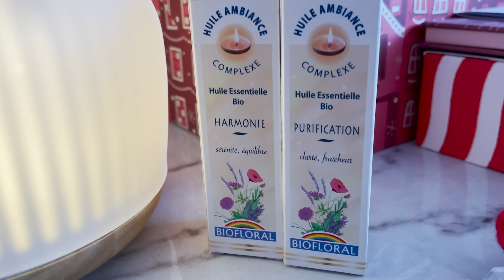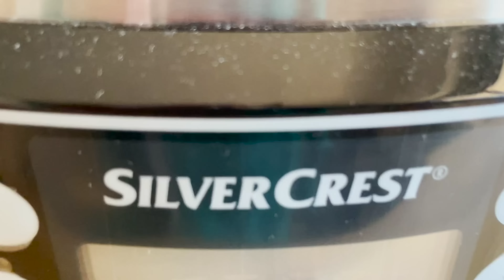ASMR FR 🎁 mes cadeaux de noël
Bonjour la terre ! on se retrouve en ce début 2022 avec une vidéo  où je te montre mes cadeaux de noël. J'espère que toi aussi tu as été gâté et que ton début d'année est au top ! perso je trouve qu'on peut mieux faire 😂

J'ai mis à profit mes deux jours de weekends pour réapparaître en douceur sur ma chaine 😬